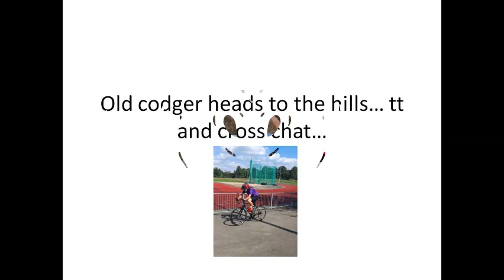New cross season and all that... 2023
Post tt, pre cyclo-cross bants,...